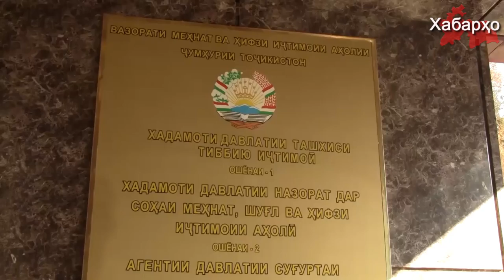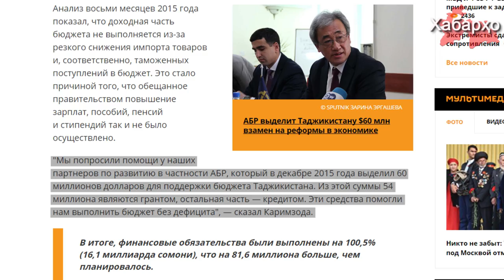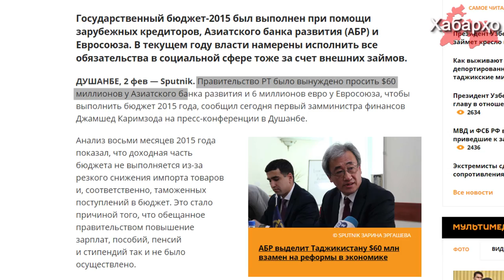Очередное обещание режима Рахмона народу Таджикистана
Таджикские власти заявили о новой грандиозной национальной стратегии развития Таджикистана до 2030 года стоимостью 118,1$ млрд. Об этом заявил 1 ноября в нижней палате парламента министр экономического развития и торговли Таджикистана Негматулло Хикматуллозода.